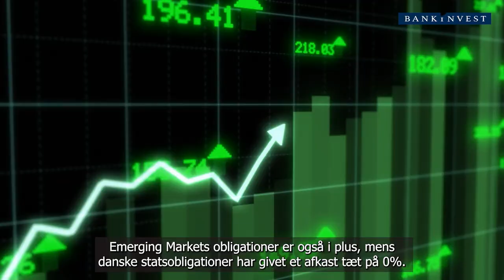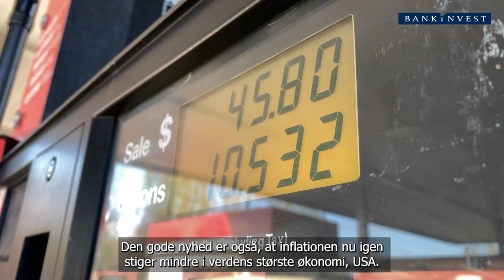Update fra BankInvest - Nr. 6, 2024